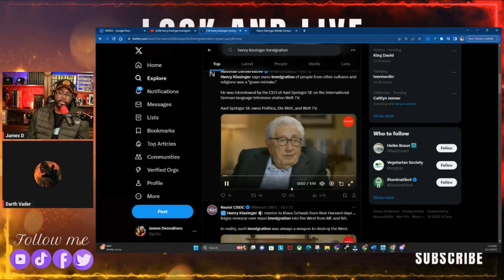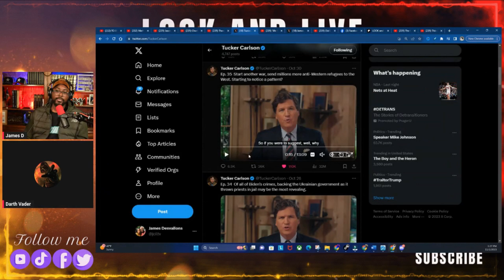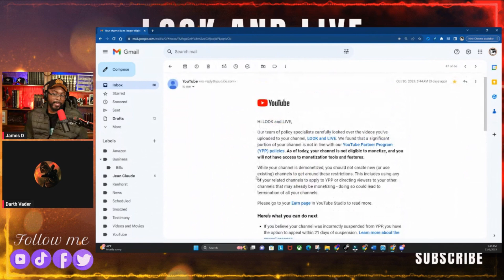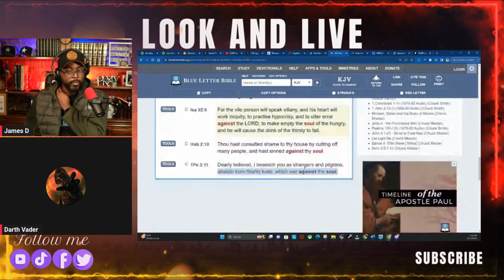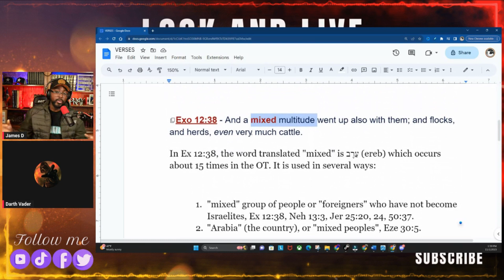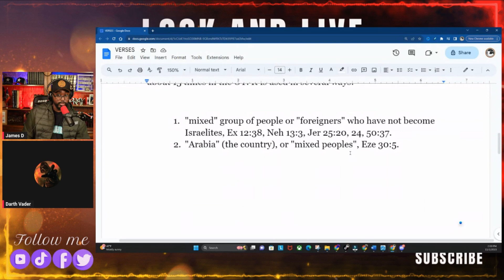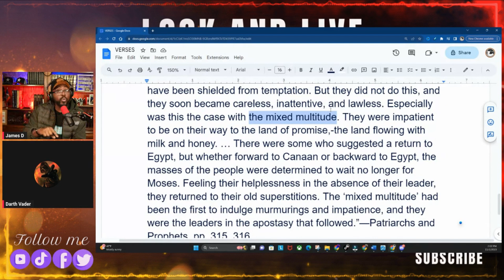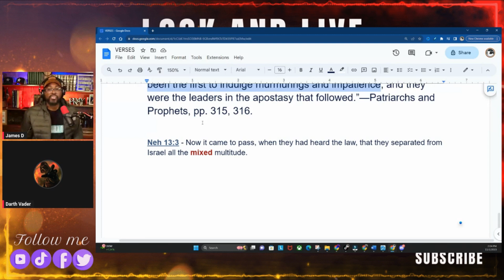Tucker Carlson DROPPED another Bombshell. [Pastor Reaction]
🎈FAN GROUP.🎈reaction